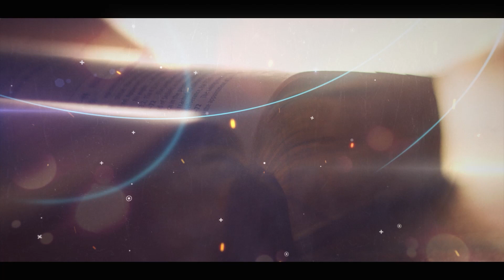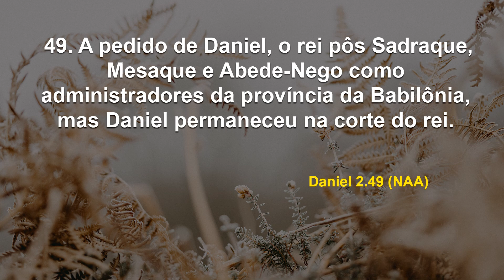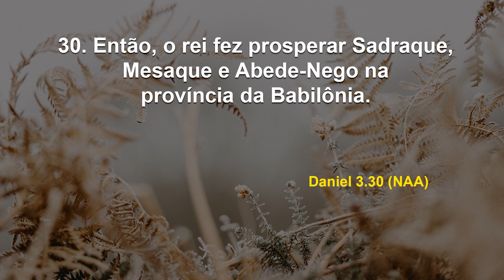Conectados com os céus I Debaixo de suas asas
Data: Quinta, 20 de janeiro de 2022
Referências: Daniel 2. 48-49,  3. 20 (NAA)